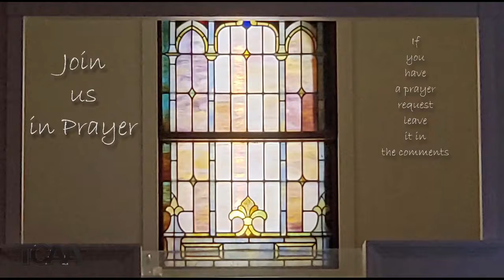Sunday Morning Service Small Moves 2/20/22